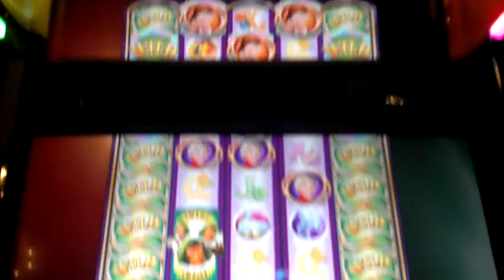Willy Wonka Slot - Oompa Loompa Random Wild Reel Bonus Feature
Fiesta Henderson - was down to $3 on this slot on my allotted gambling money for the week. Needless to say I made a recovery and made it all the way up to a $200 profit for the week! Watch all the vids uploaded tonight to see how I did it